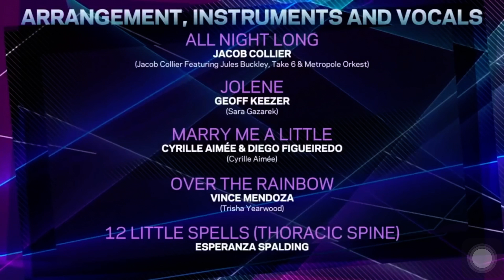Jacob Collier Grammy 2020 "All Night Long" Aeolians of Oakwood University.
Jacob Collier received a Grammy for Best Arrangement, Instruments and Vocals with "All Night Long".

Featuring:Take 6, Jules Buckley, Metropole Orkest and The Aeolians of Oakwood University.

Congratulations to Jacob Collier and every person that took part in the making of this beautiful work.❤️